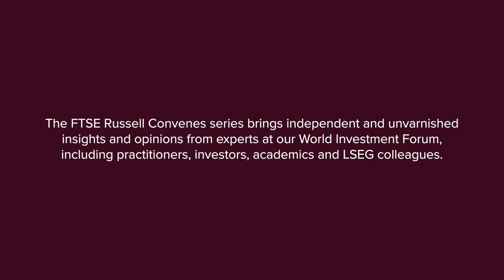The role of indices in today’s capital markets | Arne Staal, FTSE Russell | FTSE Russell Convenes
The role of indices in the markets shifted drastically during the pandemic as people’s views towards ESG changed. In 2023, how has their role changed? Arne Staal, Group Head of Product and Research at FTSE Russell answers this pressing question and delves into current investing trends including the resurgence of fixed income. Arne also discusses if disclosure has improved since his last conversation with Jamie, his own thoughts on the current market outlook and how FTSE Russell’s product innovation process works.

00:00-00:31 Introduction
00:31-3:02 The role of indices in today's capital markets
3:02-4:47 Corporate disclosure & ESG regulation
4:47-6:21 Active vs passive investing
6:21-7:30 Product innovation at FTSE Russell
7:30-8:58 Price discovery
8:58-10:02 Emerging market indices
10:02-10:57 AI: excited or nervous?
10:57-12:11 Market outlook